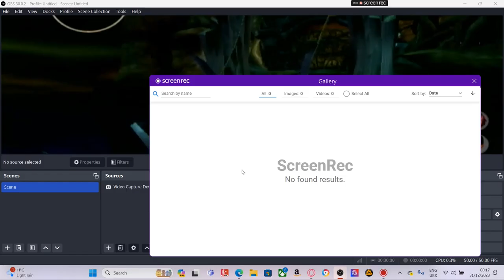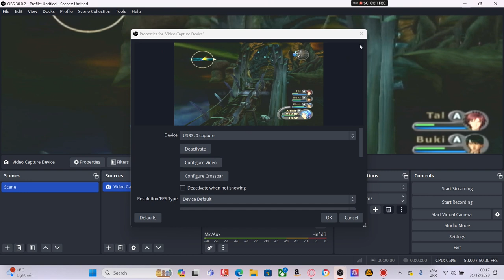sudeki part 2